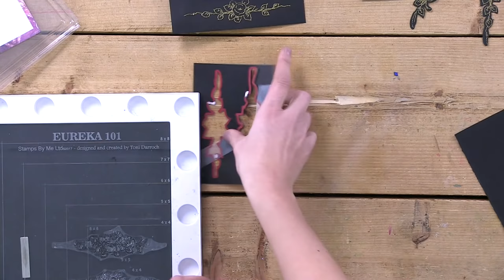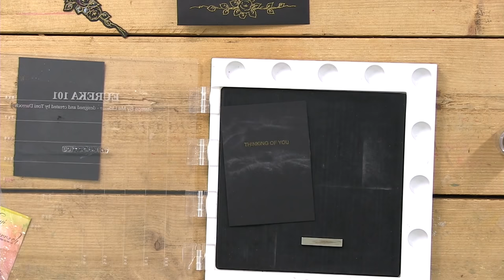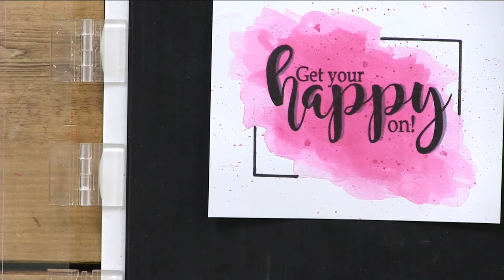Stamping Techniques and Watercolouring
Join Toni in her studio for more crafting techniques and fun! This week it's all about splash backgrounds and frames that POP!

PRODUCTS from the website, just enter the codes into the search box

Stamps
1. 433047 - GET YOUR HAPPY ON
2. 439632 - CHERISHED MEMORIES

Die
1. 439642 CHERISHED MEMORIES COORDINATING DIE